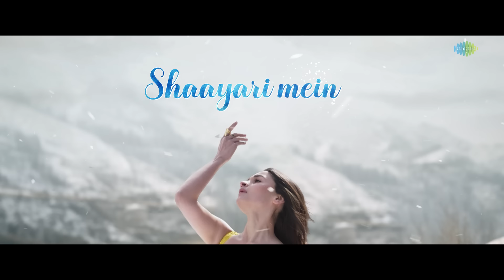Tum Kya Mile - Lyrical | Rocky Aur Rani Kii Prem Kahaani | Ranveer,Alia,Arijit,Shreya,Pritam,Amitabh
Sing along to the romantic anthem of the year with this lyrical version of "Tum Kya Mile" starring "Ranveer Singh" and "Alia Bhatt" and sung by "Arijit Singh" and "Shreya Ghoshal"

Singer: Arijit Singh & Shreya Ghoshal
Composer: Pritam
Lyrics: Amitabh Bhattacharya
Choreographer: Vaibhavi Merchant

Viacom18 Studios & Dharma Productions present
A Dharma Productions film
Rocky Aur Rani Kii Prem Kahaani
Starring Dharmendra, Jaya Bachchan, Shabana Azmi, Ranveer Singh & Alia Bhatt
Directed by Karan Johar
Story & Screenplay by Ishita Moitra, Shashank Khaitan & Sumit Roy
Dialogues by Ishita Moitra

Music Arrangement and Production: Prasad Sashte
Additional Production: Rahul Tiwari and Himonshu Parikh
Piano Riff: Himonshu Parikh
Sound Design: DJ Phukan and Ashwin Kulkarni
Mix & Master: Shadab Rayeen at New Edge Chief Engineer: Ashwin Kulkarni
Mixing Assistant to Shadab: Pukhraj Sonkar, Anup Gandharla and Ehsan
Shootmix: Pranav Gupta
Music Production Manager: Anurag Sharma

Sound Engineers: Ashwin Kulkarni, Aniruddh Anantha, Pranav Gupta
Sound Engineers (at Jam8): Subhashree Das, Aaroh Velankar, Akash Mukherjee
Vocal Conductors: Aniruddh Anantha, Antara Mitra, Dev Arijit
Engineer (at Arijit Singh’s Studio): Sukanto Singha
Mixing Assistant to Shadab: Pukhraj Sonkar and Anup Gandharla
Studio Assistant: Jaibir Singh

Backing Vocal Design: DJ Phukan,Aniruddh Anantha and Harjot Kaur
Additional Vocals: Harjot Kaur
Chorus: Subhashree Das,Antara Bhattacharya, Rehaa, Shivangi Rammurty, Chaitalee Chhaya, Maanuni Desai, Shreya Phukan, Ana Rahman

Musicians:
Ethnic Stringed Instruments: Tapas Roy
Acoustic Guitar: Rhythm Shaw
Electric Guitar: Warren Mendoza
Indian Rhythm Design: Ishteyak Khan
Dholak: Ishteyak khan & Mustak khan
Tabla:Ishteyak khan & Mustak khan
Madal: Ishteyak Khan
French horn: Bernhard Melbye Voss
Trumpet:Kishore Singh Sodha
Strings: Strings (Studio28 - Bangkok)

Violin I
Chot Buasuwan
Pacharapol Techatanachai
Pittaya Pruksacholavit
Napat Nanasombat
Chitipat Darapong
Witchuporn Jingjit
Patis Intaramaha
Pinpinut Sribumrungkiat
Nirutsa Usomboon

Violin II
Chalat Limpisiri
Pongsit Karnkriangkrai
Kiratikorn Promdewet
Tonmai Paichana
Setthawut Milton
Anantasit Na-ngam
Ittipat Pisalchaiyapol
Kantida Sangsavang
Chanitta Jaicharoen

Viola
Atjayut Sangkasem
Surachon Lerdlop
Nitivadee Kaosard
Yuwadee Kanchanasatit
Omporn Kowintha
Suvijak Chotikool
Thachapol Namwong
Settawut Wongyongsil
Tapanatt Kiatpaibulkit

Cello
Wishwin Sureeratanakorn
Samatchar Pourkarua
Teerakiat Kerdlarp
Nichapa Nilkaew
Vannophat Kaploykeo
Saran Charoennit

Contra Bass
Pongsathorn Surapab
Rutawat Sintutepparat

At Studio28
Conductor - Trisdee na Patalung
Chief Engineer - Arjampol Chandravuth
Recording Engineer - Patrick Chinnawong & Henry Watkins
Studio Manager - Supisa Williamson
Session Producer - Sathapat Sangsuwan
Head Production - Rapeedech Kulabusaya
Orchestra  Manager - Thitanon Kollasathsenee

To Set Your Caller Tune on VI Dial 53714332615